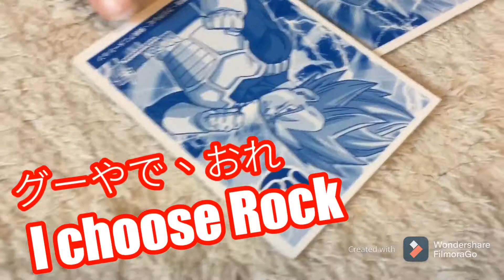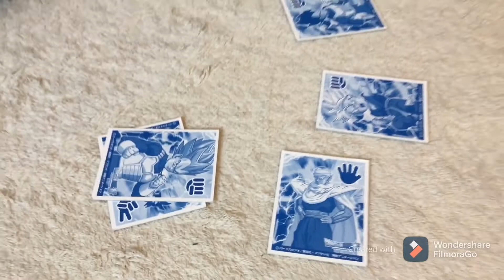Rock Paper Scissors dragon ball card game ドラゴンボール ジャンケンカードゲーム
I edited today’s video about Rock Paper Scissors Dragon Ball card game.
今日は、ドラゴンボールのジャンケンカードゲームの動画を編集しました。

I played with my kids.
子どもたちと遊びました。

Winner can eat 3 snacks and second is 2 and loser is just 1.
一位は３つのお菓子を、二位は２個、負けは一個です。

It’s more fun to play it.
もっと楽しくなります。

いい一日にを！